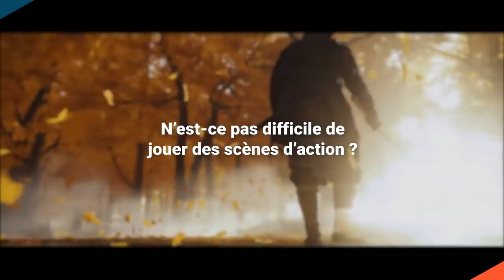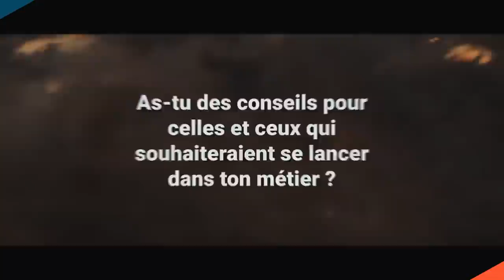LA VF DE MATT DAMON ET DE JIN SAKAI DANS GHOST OF TSUSHIMA - Interview de Damien Boisseau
En plus d'être le doubleur français de Matt Damon, Damien Boisseau a prêté sa voix à plusieurs personnages de jeux vidéo : Jin Sakai dans Ghost of Tsushima, l'Outsider dans Dishonored, le Prince des Éveillés dans Destiny, Jacknife dans Mirro's Edge... Découvrez notre interview !